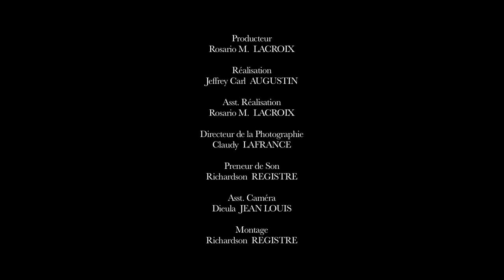Kou rate | Réalisateur : Jeffrey Carl Augustin | Artists Institute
Exercice de Dominos de deuxième année d'études ( Promotion 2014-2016)

Réalisateur : Jeffrey Carl Augustin
Producteur : Rosario M. Lacroix